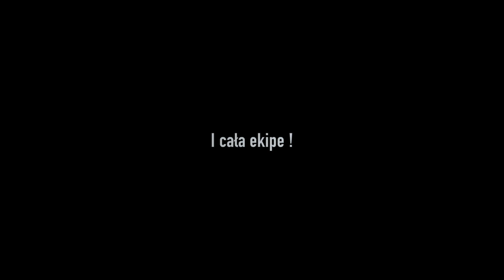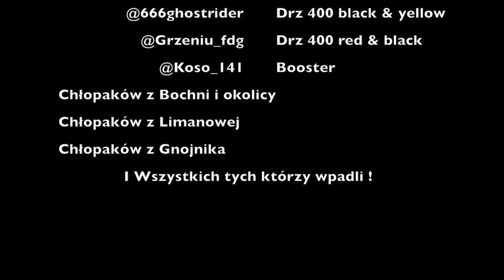Happy Birthday Lisu !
Zapraszamy na film z urodzin naszego kumpla !

It is forbidden to use the content from this movie.
Zabrania się jakiegokolwiek użycia scen z tego filmu.

Uwaga! Powyższe sceny filmowe są zmontowane za pomocą programu, w którym można dowolnie edytować materiał video. Liczniki nie są skalibrowane, prędkości pokazywane na licznikach są zawyżone. Unoszenie w czasie jazdy jakichkolwiek kół, oraz jazda po polach, łąkach i lasach to efekt komputerowy. Wszystko co właśnie zobaczyłeś nigdy się nie wydarzyło i jest produkcją filmową. Jakiekolwiek podobieństwo przedstawione na tym kanale (w filmach) osób, miejsc, wydarzeń , imion , ksywek , adresów i innych określeń jest czysto przypadkowe. W związku z powyższym nagranie to nie może być dowodem w sądzie, lub prowadzić do ukarania za wykroczenia drogowe i inne.